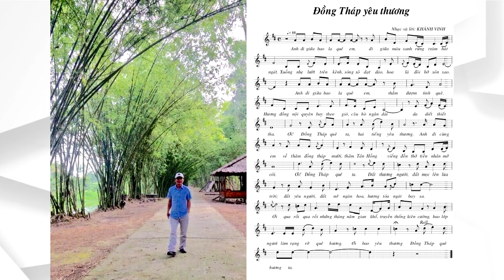Đồng Tháp Yêu Thương || Sáng tác: Khánh Vinh